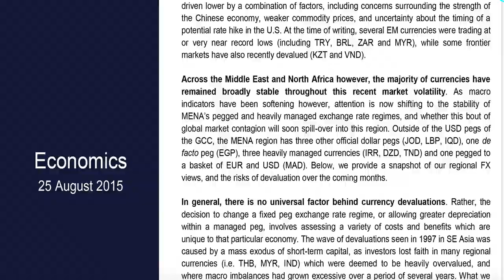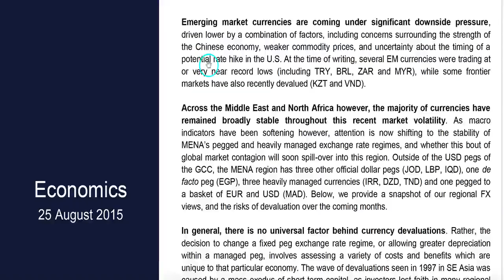Iraqi Dinar devaluation Says Emirates NBD Report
Middle Eastern banks were even talking about the upcoming devaluation of the Iraqi dinar.